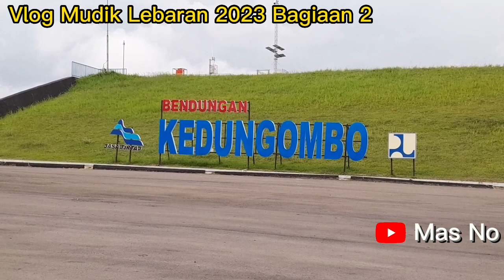VLOG WADUK KEDUNG OMBO 2023